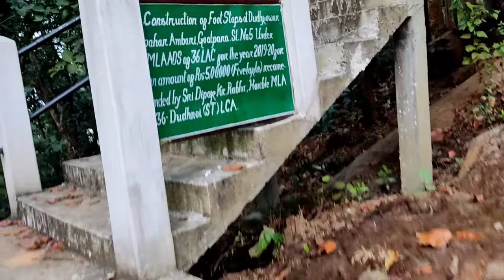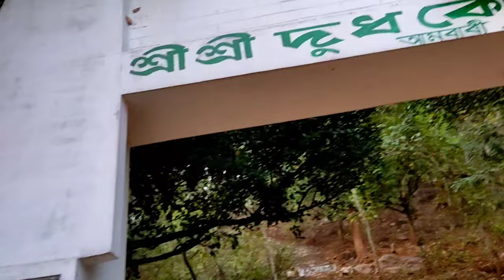Shri Shri Dudh Kuwar Dewalay || Dupdhara Ambari || Thora Ghum k Aa Gayi Guys😍Eranipallab Vlog#Assam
Shri Shri Dhud KuwarvDewalay || Dhupdhara Ambari || Thora Ghum k Aa Gayi Guys😍Eranipallab Vlog